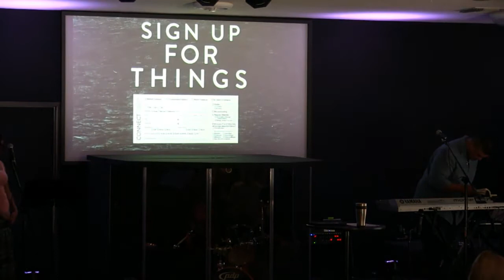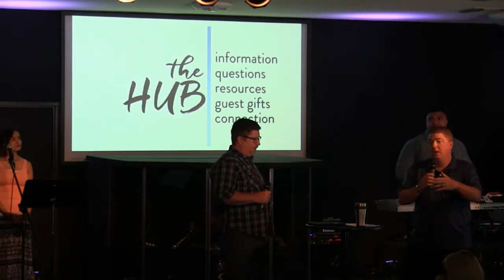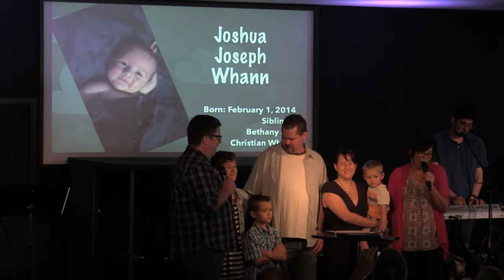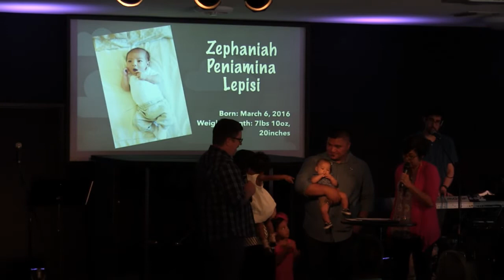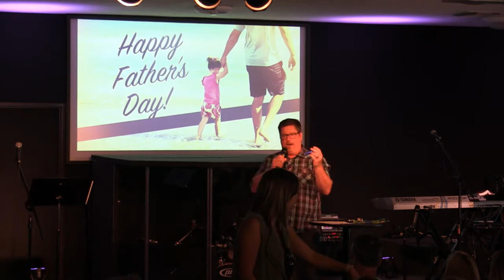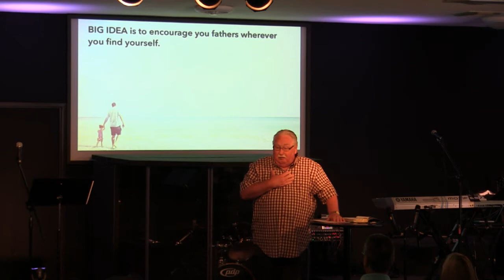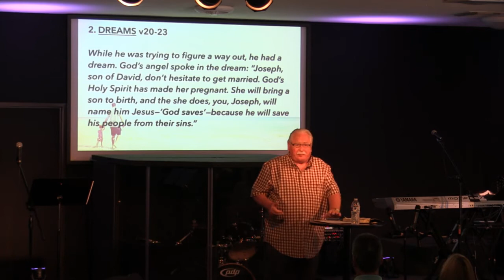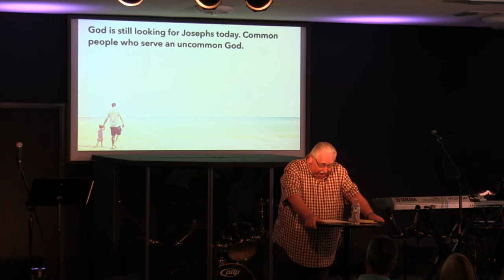06.19.16 :: Fathers Day & Child Dedications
with Pastor Cliff Traub